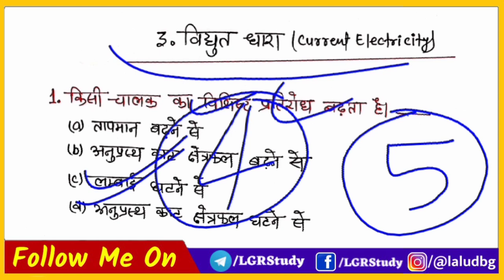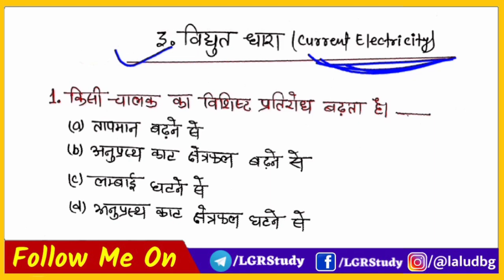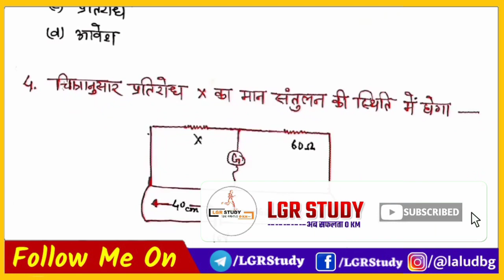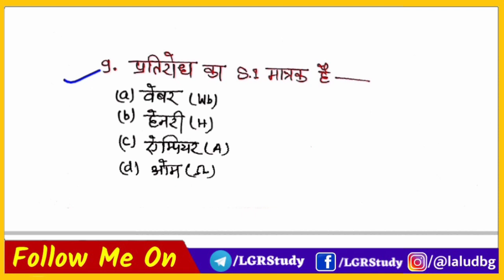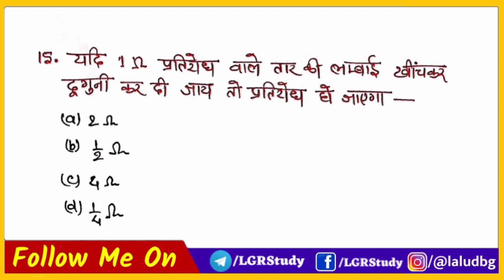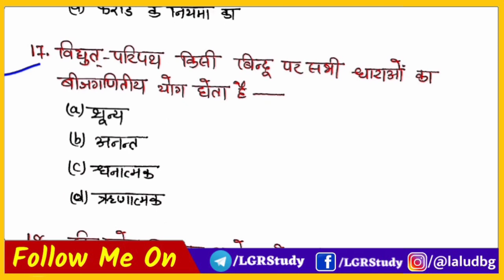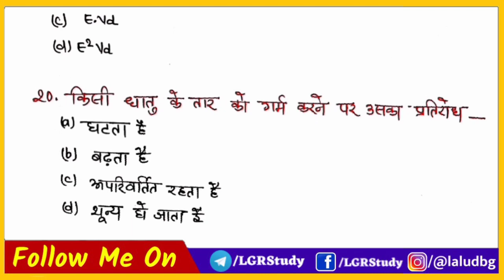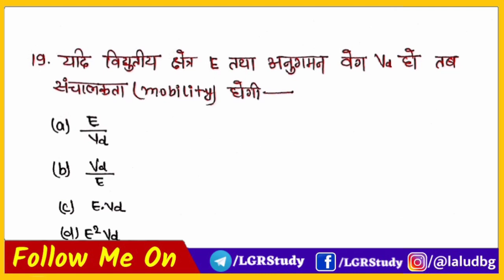#5 Class 12th Physics important Objective Question 2021 | class 12th Physics model paper 2021 | bseb